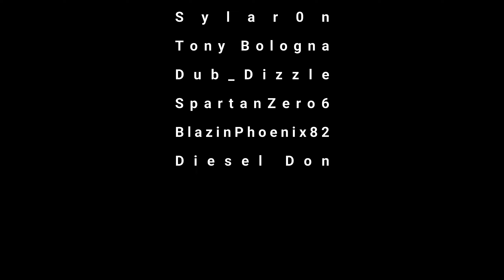The Deadliest Place in Star Citizen is MY HOUSE! Security Post Kareah SPK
Most Music by @WhiteBatAudio

Do you like fun? So do we! Do you take video games too seriously? Niether do we!! All are welcome.